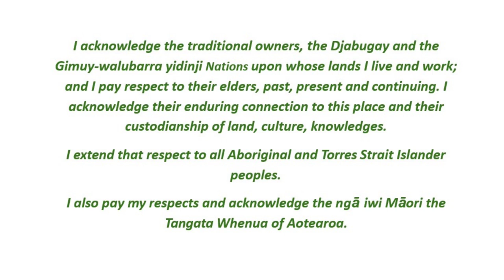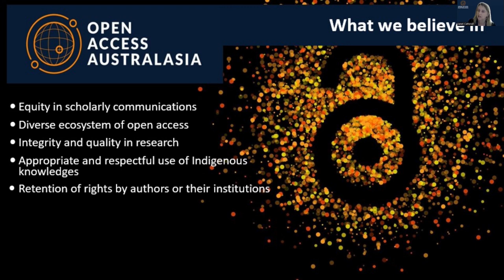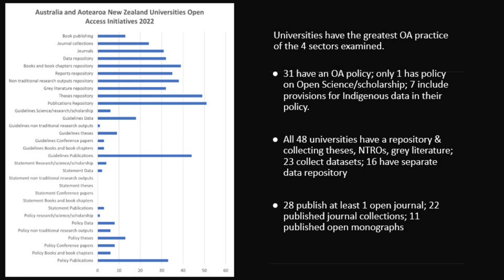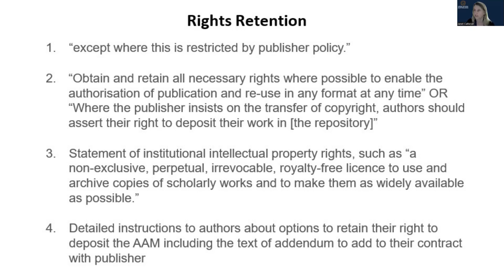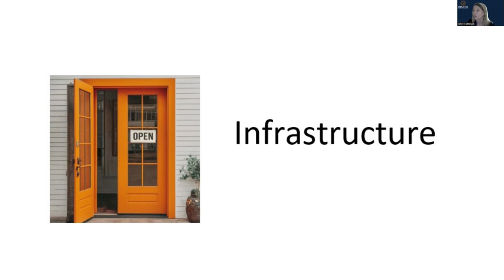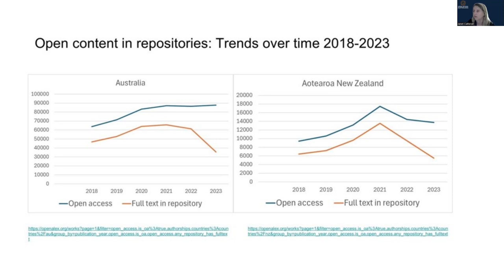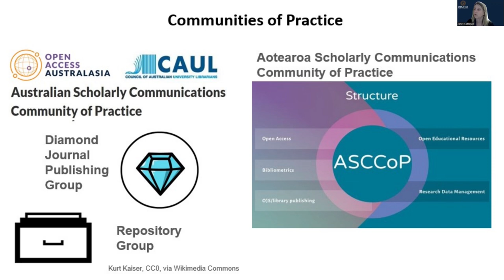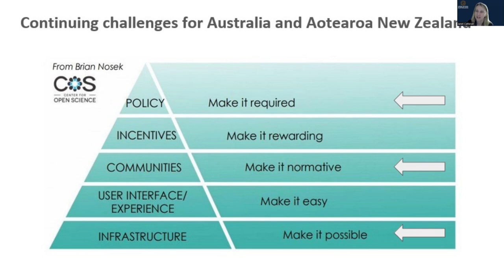Open Access in Australia and Aotearoa: What has happened in the last year?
Presented by Janet Catterall, Senior Project Officer Open Access Australasia, and formerly Liaison Librarian at James Cook University